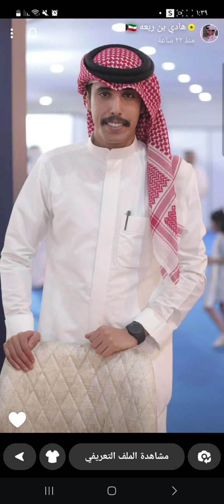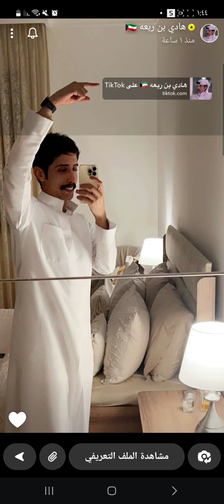سنابات هادي_بن_ربعه في معرض العطور إعلانه ل(الكوت للعطور)🔥🔥🔥